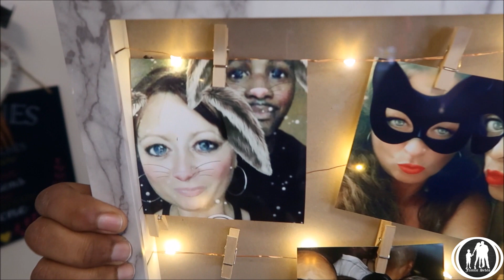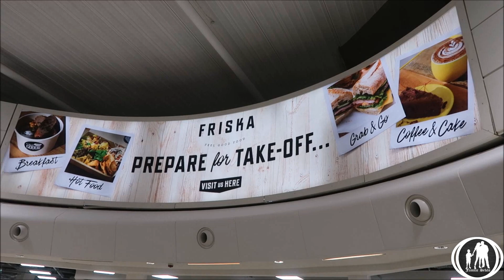He Said The M Word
England: day 6

Win One Hundred Swiss Francs, from us, at the end of this month.